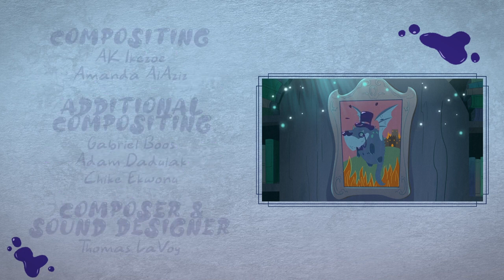Jenna Pinchbeck in 'Smudge - Episode 1'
Jenna Pinchbeck stars as Smudge in Episode 1 of Alane Adams Studios.